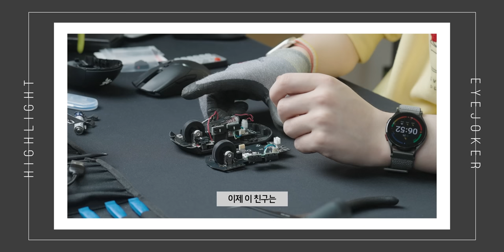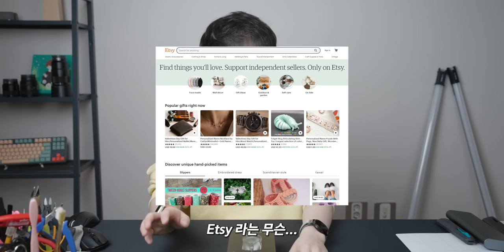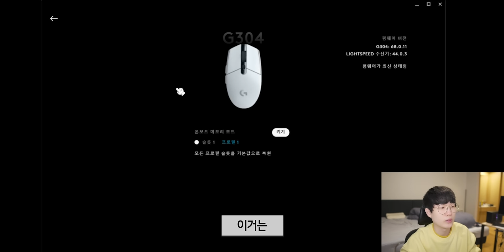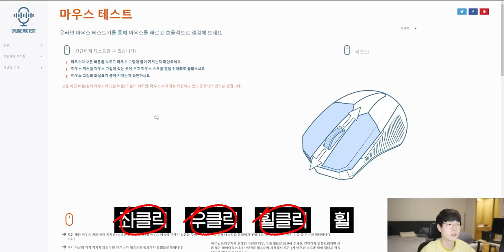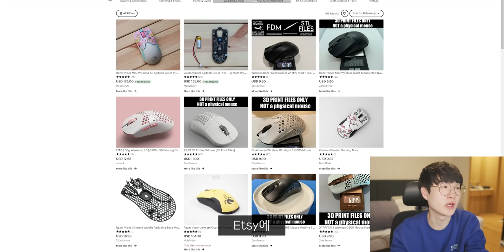인생 마우스의 후속작이 안나와서 제가 직접 만들었습니다.